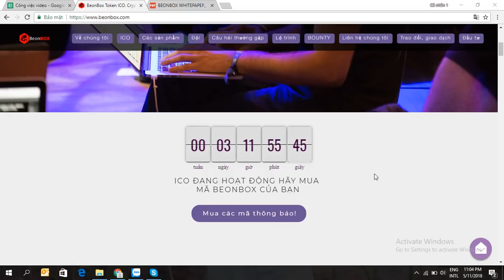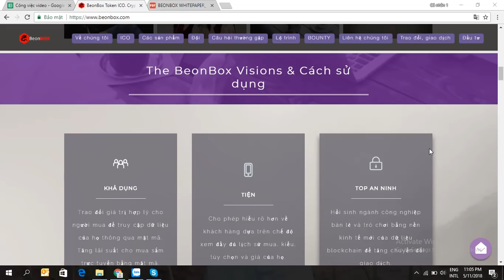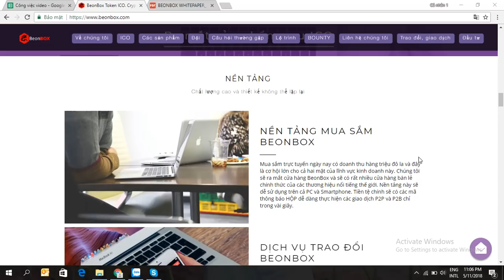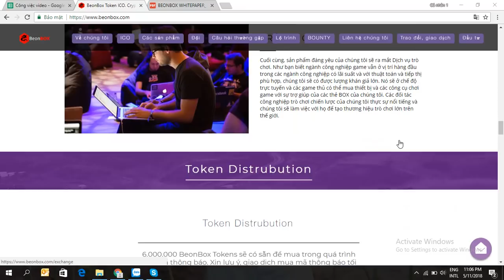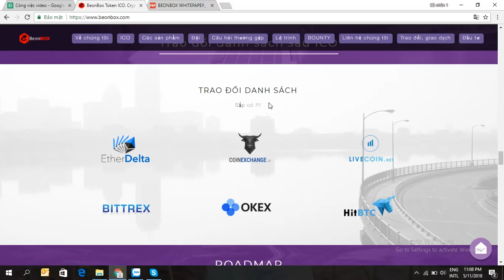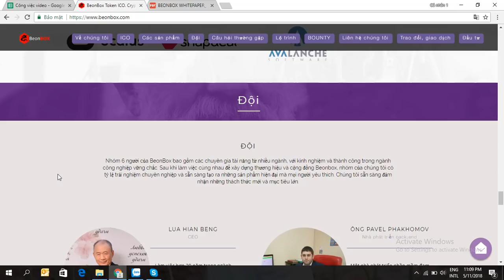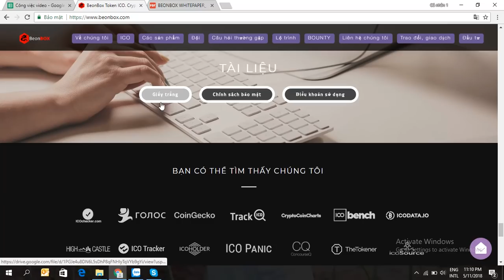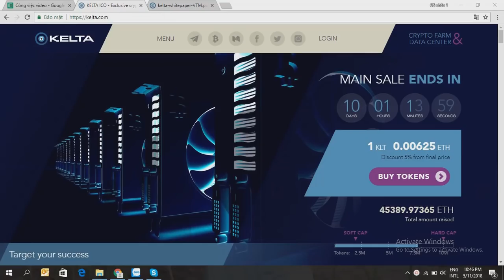Beonbox ICO Review Part 1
BeonBox kế thừa và phát triển nền tảng công nghệ Ethereum, với mã nguồn mở P2P tăng tốc tất cả các giao dịch nhanh chóng, giảm thiểu rủi ro, tăng cường bảo mật cao và không liên quan đến bất kỳ bên thứ ba nào. BeonBox có một lộ trình phát triển minh bạch rõ ràng. Tất cả các phiên bản ví BeonBox sẽ được cập nhật đầy đủ, nơi khách hàng có thể bảo mật trên ví hoặc giao dịch liên tục trên các sàn giao dịch thế giới.

ETH: 0x6eb808d1f22d5A8B2cd5581E7d7dA0F01eAE8c21